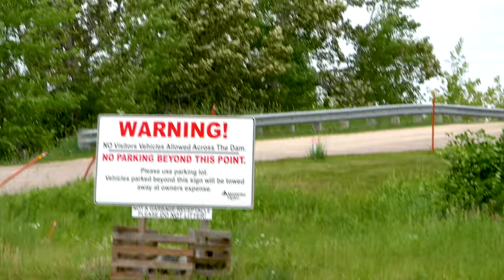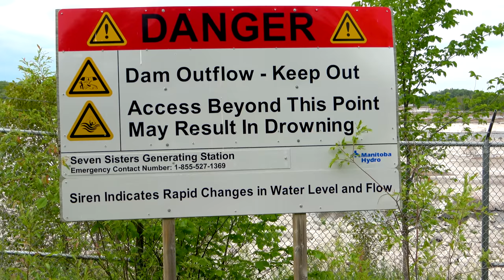Time to Relax and Drink a Cold one and Camping Trucker Rudi 06-21-19 Vlog#1811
I also have a Drone I get some Amazing 4K Video Footage from the Drone I have the DJI Phantom 4 Pro.